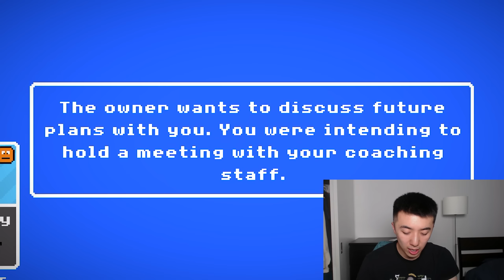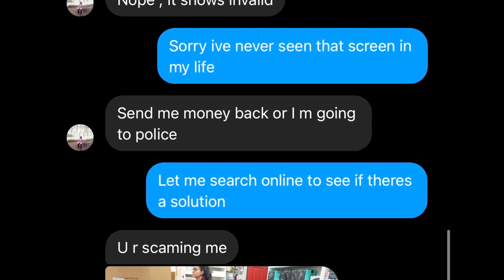The Tragic Death Of Kendall Carter - Retro Bowl Gameplay #74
RIP Kangaroo

Live streams!